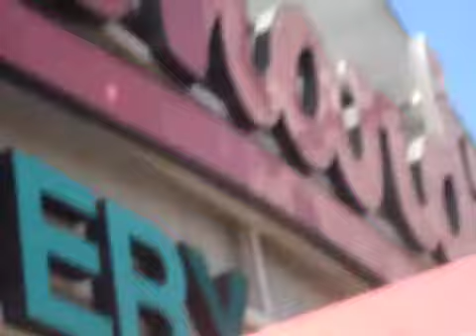Stew Leonard's Animal Parade